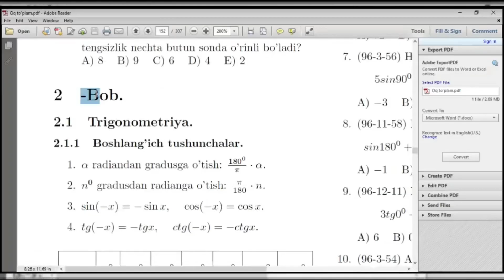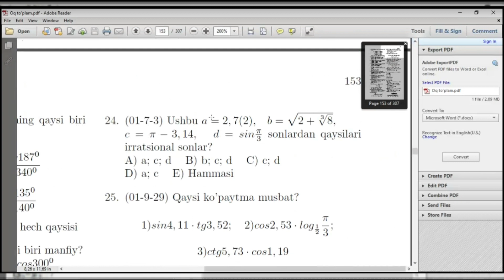2.1.1 Boshlang'ich tushunchalar | 2-dars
Trigonometriya   0 dan  o'rganish.

2-dars: 2.1.1Boshlang'ich tushunchalar

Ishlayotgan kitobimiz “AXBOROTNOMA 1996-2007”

Ustoz: Farrux Odilov (Jizzax)

•Darslar 2023-yilgi online darslardan yozib olingan.

Bizni qo’llab quvvatlash uchun YouTube kanalimizga obuna bo’ling va like bosing.